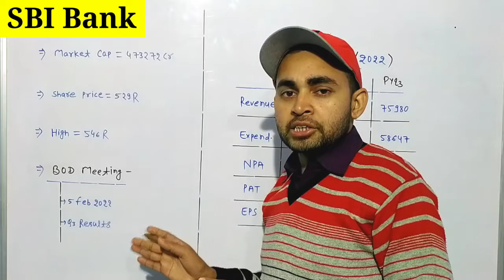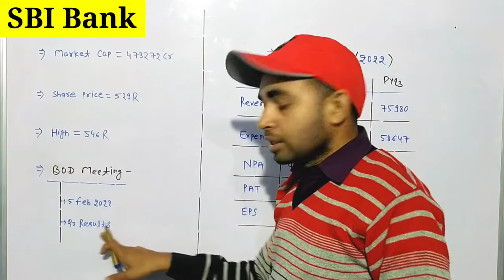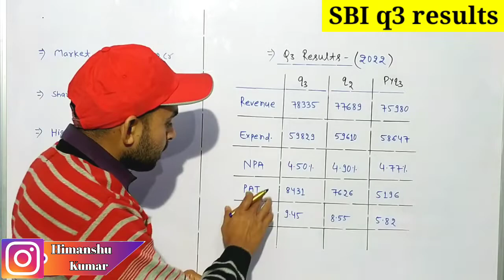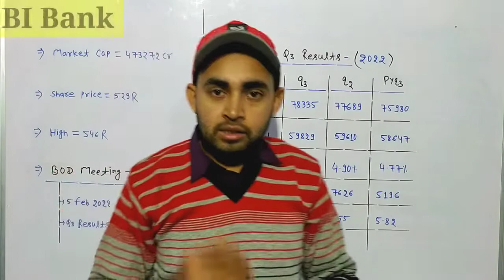State Bank of India q3 results | SBI q3 results 2022 | SBI share latest news | Future Of India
In this video you will know about q3 results of SBI Bank .

Sbi
Sbi ltd
Sbi bank
State bank
State bank of india
Sbi q3 result
Sbi q3 results
Sbi q3 results 2022

Hash Tags -

Please Note:-